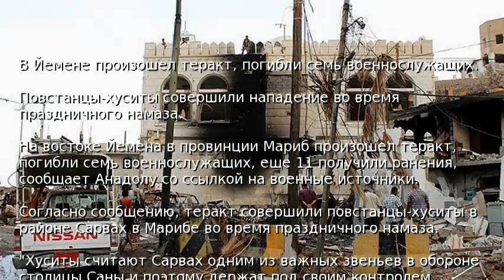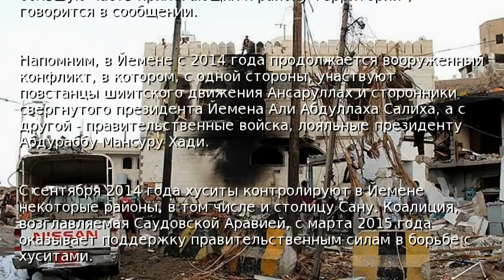В Йемене произошел теракт, погибли семь военнослужащих